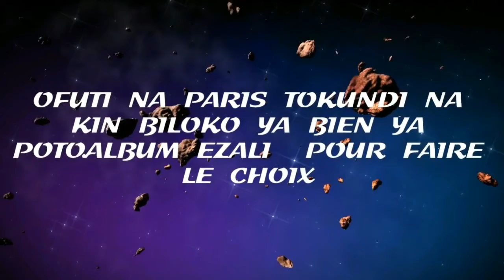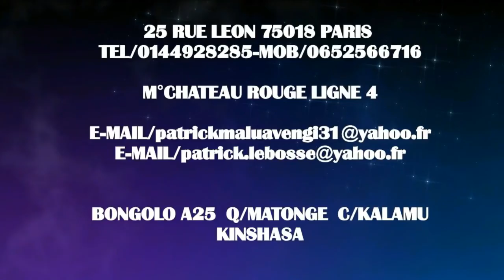AIMELIA LIAS PARLE DE SON NOUVEL ALBUM ET CRACHE SUR LES FAUX CHRONIQUEUSES